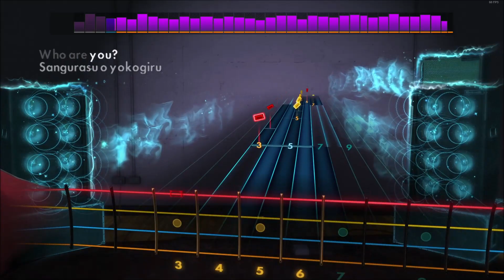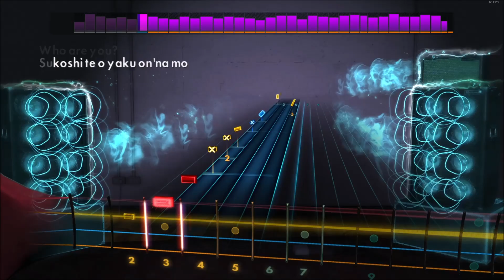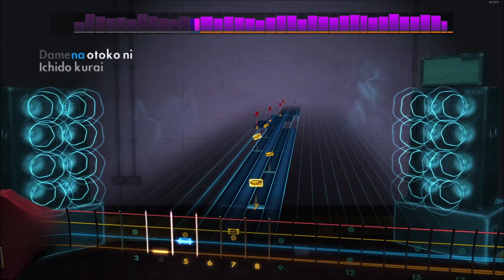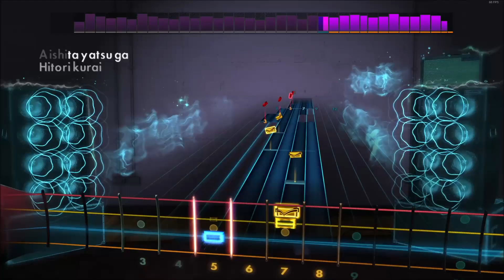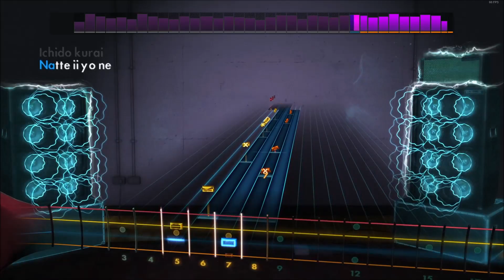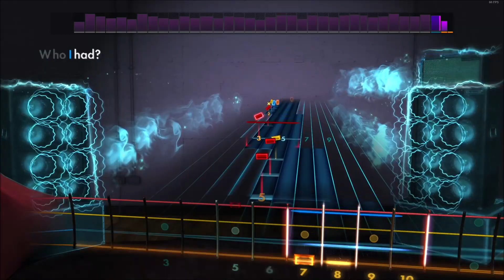Yoshino Fujimal - Who Are You? | Bass Playthrough Rocksmith 2014